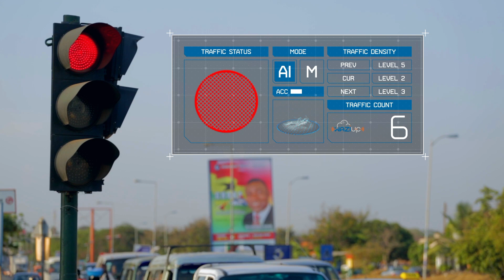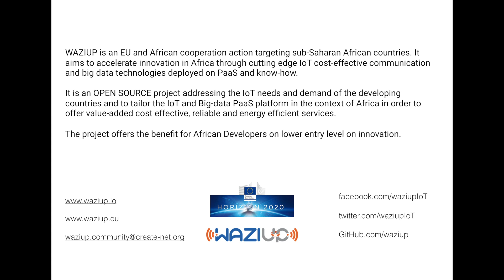WAZIUP: IoT and Big Data Platform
WAZIUP is an EU and African cooperation action targeting sub-Saharan African countries. It aims to accelerate innovation in Africa through cutting edge IoT cost-effective communication and big data technologies deployed on PaaS and know-how. It is an OPEN SOURCE project addressing the IoT needs and demand of the developing countries and to tailor the IoT and Big-data PaaS platform in the context of Africa in order to offer value-added cost effective, reliable and energy efficient services. The project offers the benefit for African Developer on lower entry level on innovation

The WAZIUP project uses the cutting edge technology from IoT and Big Data to improve the working conditions in the rural ecosystem of Sub-Saharan Africa. First, WAZIUP operates by involving farmers and breeders in order to define the platform specifications in focused validation cases. Second, while tackling challenges, which are specific to the rural ecosystem, it also engages the flourishing ICT ecosystem in those countries by fostering new tools and good practices, entrepreneurship and start-ups. Aimed at boosting the ICT sector, WAZIUP proposes solutions aiming at long term sustainability. WAZIUP will offer various tools for the engagement of the communities.